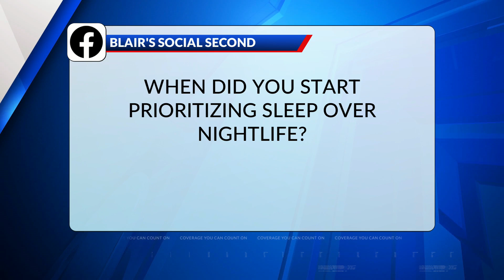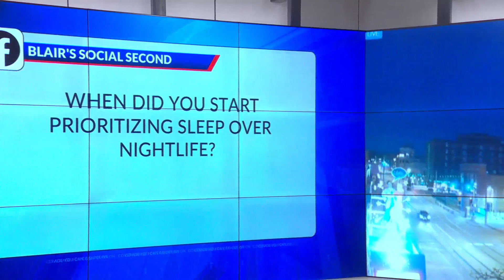Blair's Social Second: When did you start prioritizing sleep over nightlife?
Study: Young people are prioritizing sleep. When did you start prioritizing sleep over nightlife?